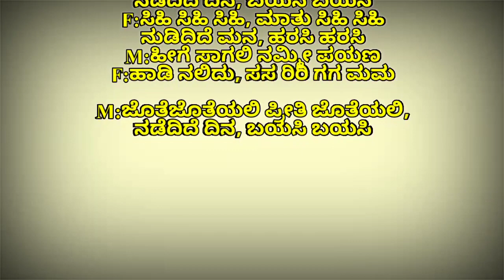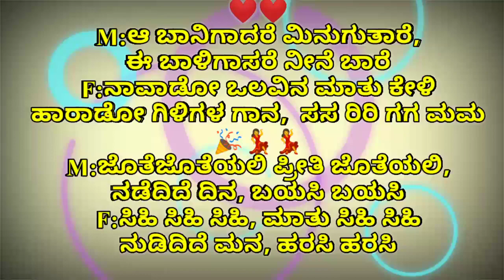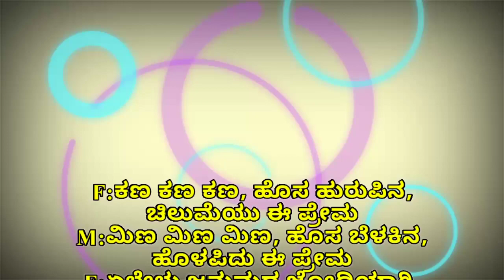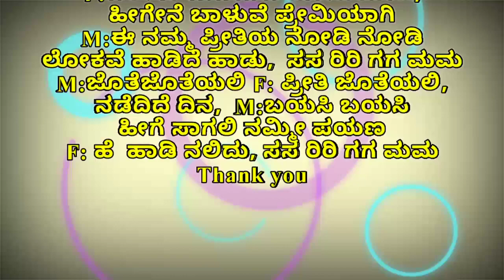Jothe Jotheyali preeti Jotheyali karaoke lyrics Vamshi IBRAHIM DASHYAL